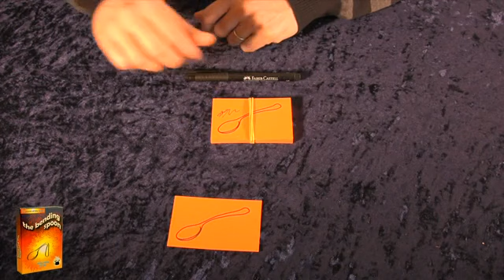ΣΧΟΛΗ ΜΑΓΕΙΑΣ | ΑΠΙΣΤΕΥΤΑ ΜΑΓΙΚΑ ΚΟΛΠΑ | The Bending Spoon